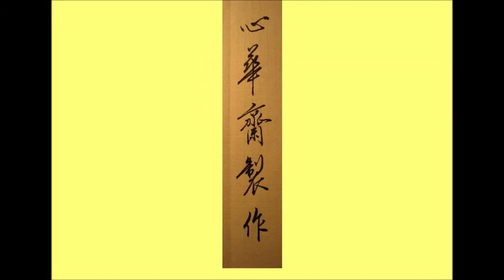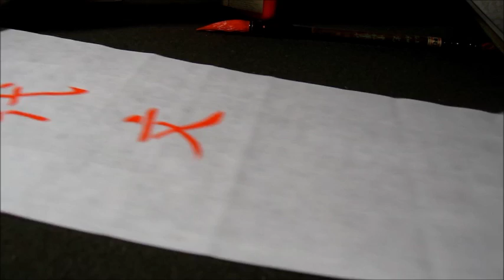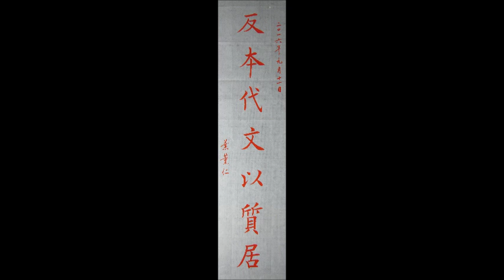葉薰仁臨《歐陽詢九成宮醴泉銘》0155 反本代文以質居